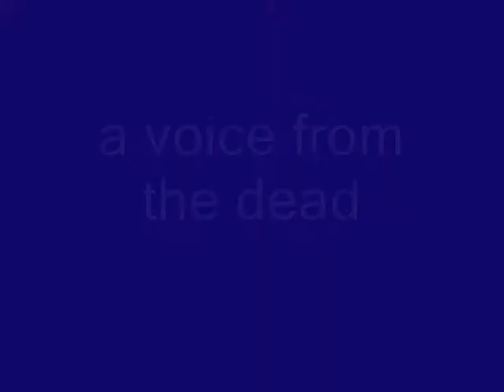FINAL 2017 TENT